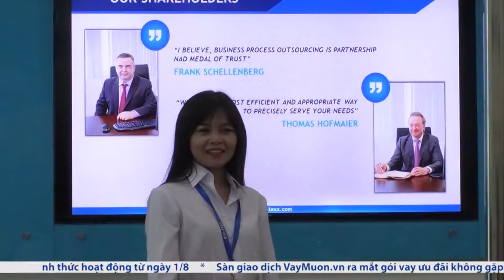Cùng BPO tại DIGI TEXX với Sống Kết Nối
DIGI-TEXX started as a data entry company 17 years ago, focused in German-speaking markets. Nowadays, data entry and document processing, still, are among the biggest parts of our delivery daily to customers. However, we process data entry projects differently, especially with the help of technologies. We believe in the combination of three fundamental dimensions for the success of any BPO project: Advanced Technologies, Human Talent and Process Expertise.

With the emerging of Digital Transformation, we refreshed and rounded up our portfolio with the Digital Services. This business unit centres on consulting and delivering Digital and Software Solutions, representing DIGI-TEXX as a reliable BPO/ITO partner to our strategic Banking, Insurance, Telecommunication clients. The coverage of our expertise includes fraud detection solutions, data standardization solutions with artificial intelligence and machine learning, data processing/management/analytics solutions for financially related decision making, e-invoice processing solutions and many more.

DIGI-TEXX offers a wide variety of business process outsourcing services at market leading standards that can and will be customized together with our expert management team!

• Data Entry & Document Processing
• Contact and Help Desk Center
• Image Processing
• Scanning & Archiving
• Software Development & IT Services